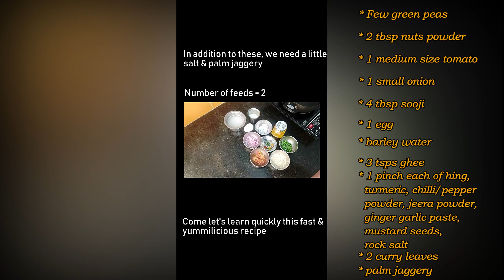Egg tomato upma recipe for 9months & above babies |egg tomato rava upma recipe |egg tomato rava bath